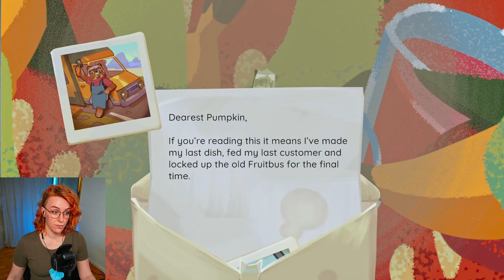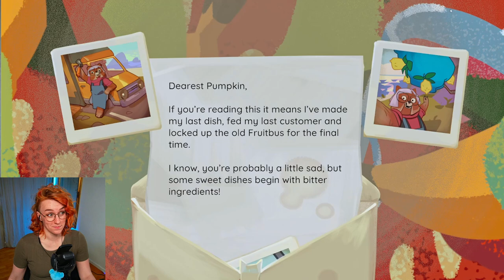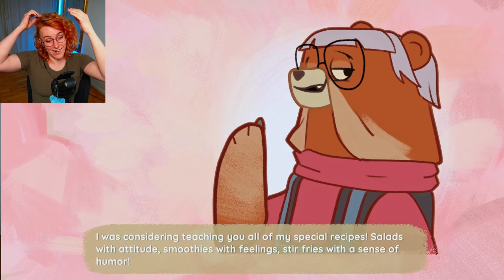THIS Is How To Make Friends! | Fruitbus Alpha Demo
FRUITBUS~
We have inherited our late Granmas Fruitbus, and have decided to take a final trip together at the isle of Noto, before reaching our final destination of spreading her ashes at our special spot.

Fruitbus is a quirky, wholesome yet chaotic cooking game, with the task of mixed up delicious recipes for the isles tourists and villagers! Customize your bus, learn new recipes, forage ingrediens and learn about not only the villagers stories, but also their connection to your granma, as you build your own cooking skills!